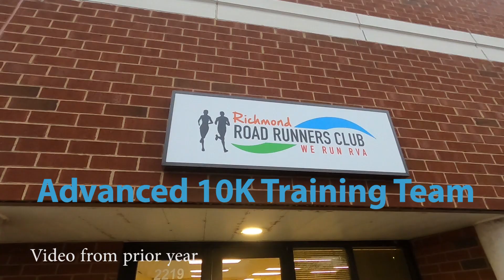Richmond Road Runners Advance 10K Training Team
Annual winter training program with in person tempo runs on Saturday and weekday track.  Program designed with race goal 60 minutes or faster.

Head Coaches
Jason Ford
Karl Gordon

Video footage from 2019 before Covid19 outbreak